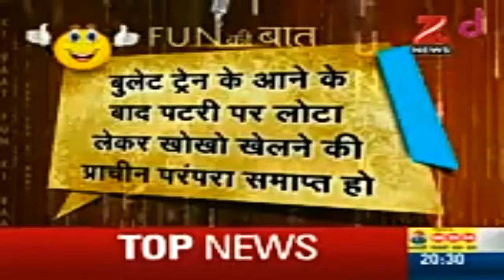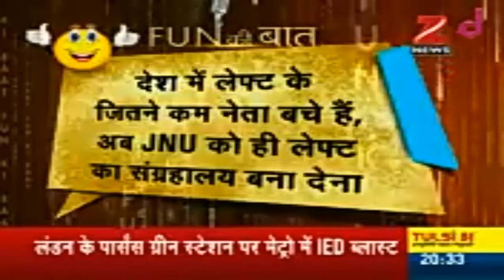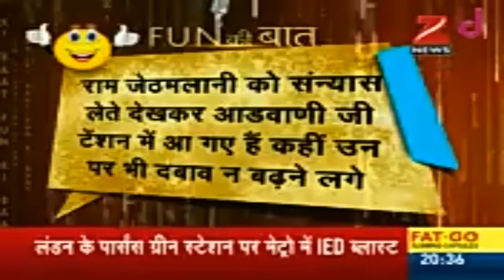Fun ki bat raunak ke sath 15 September 22017friday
Fun ki bat raunak ke sath 15 September 2017